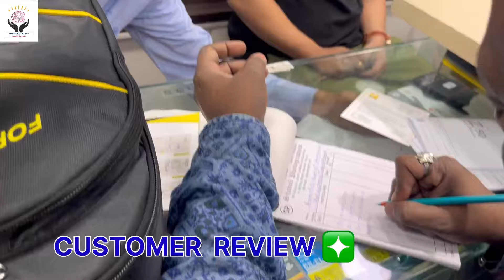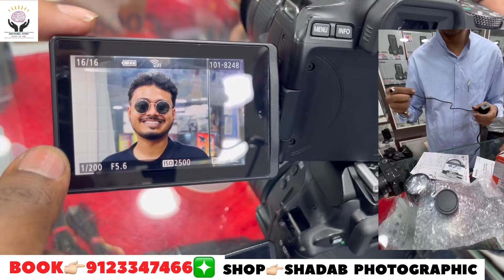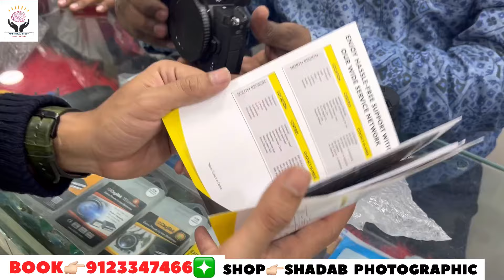Shadab Photographics -- Best Camera Shop in kolkata Metro Gali|kolkata camera market 2023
Hello everyone we are happy to announce that from now Shadab Photographics is now officially on Youtube , please do support our official Youtube Channel , you will get a regular update of our stock and offers of Shadab Photography

metro gali
second hand camera market kolkata
camera bazar kolkata
best DSLR market in kolklata
DSLR market in Delhi
DSLR market in Mumbai
Kolkata chor Bazzar
 Wholesale DSLR Camera Shop: Latest stock of DSLR-Lenses-Action Camera-Gimbal @ Kolkata Metro Gali